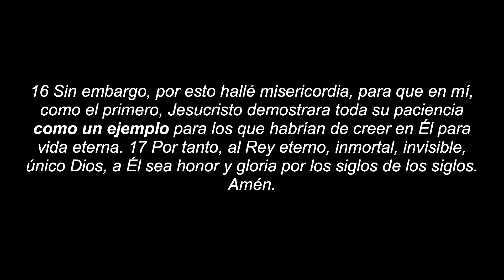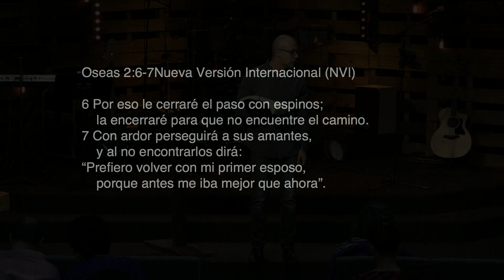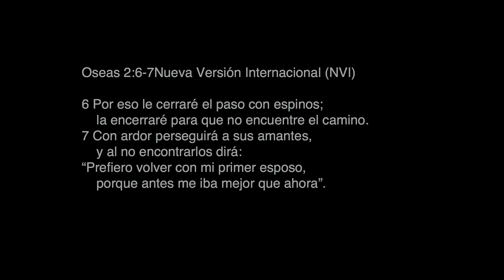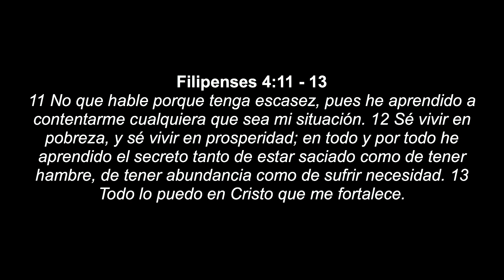Una Vida Rendida a Jesus (Segunda Parte)